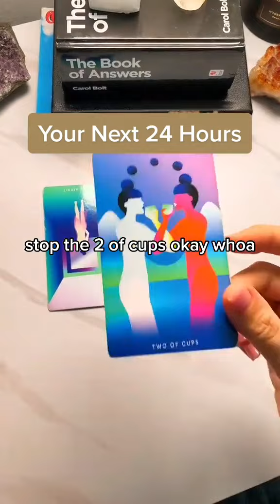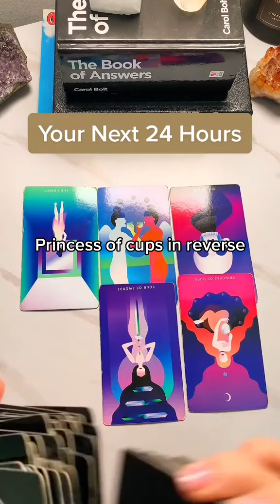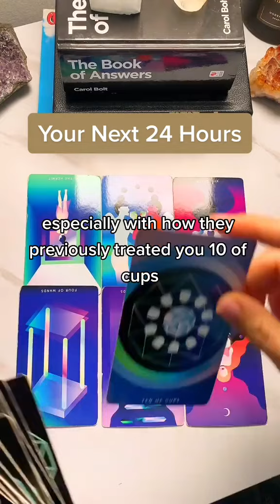Your Next 24 Hours...(Tarot Reading)..